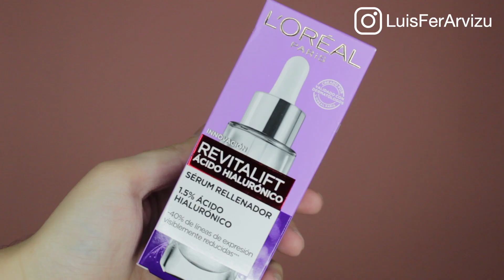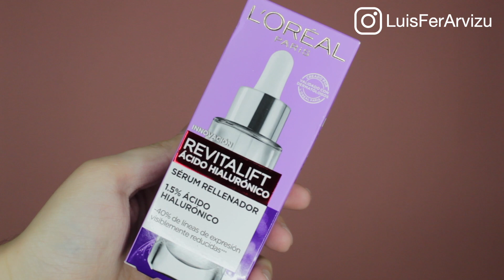Mi experiencia utilizando el Serum Revitalift | Luis Fer Arvizu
Creo que este se ha convertido en mi producto favorito de este 2020, díganme que tal les pareció si ustedes ya lo probaron.

REDES

I N S T A G R A M : luisferarvizu

F A C E B O O K : Luis Fer Arvizu

DESCUENTO DE $963 PESOS (EN TODO EL MUNDO) USA MI LIGA EN TU PRIMER RESERVA DE AIRBNB CON MI LINK:

NEGOCIOS

PRODUCTOS

Serum Revitalift Ácido Hialurónico de L´Oreal